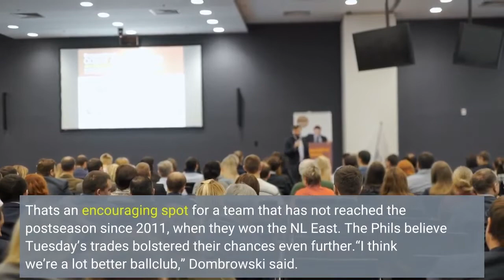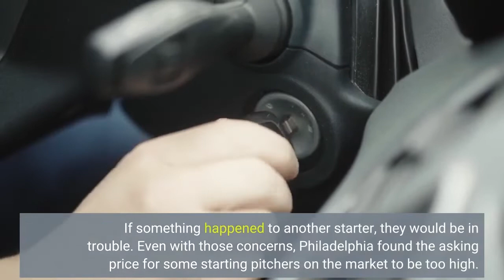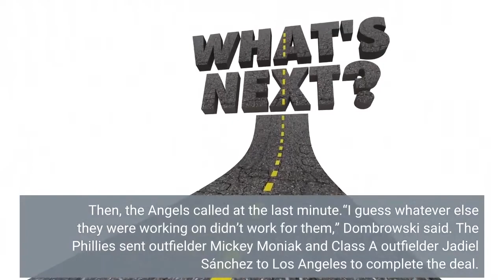Phils land Thor Marsh Robertson in trio of trades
12:19 AM UTCATLANTA -- Dave Dombrowski wanted to find a starting pitcher before Tuesday’s 6 p.m. ET Trade Deadline. He got one with minutes to spare. He got a center fielder and a reliever, too. The Phillies announced Tuesday that they acquired right-hander Noah Syndergaard and outfielder Brandon Marsh in separate deals with the Angels, as well as right-hander David Robertson in a trade with the Cubs. The Phillies woke up Tuesday morning 55-47 and holding the third and final NL Wild Card spot, with a 59.4% chance to make the postseason, per FanGraphs. That's an encouraging spot for a team that has not reached the postseason since 2011, when they won the NL East. The Phils believe Tuesday’s trades bolstered their chances even further.“I think we’re a lot better ballclub,” Dombrowski said. “We’ve got a tough division and tough people who are in the race, but I think we’re better. How much better are we? We tried to address certain areas, knowing that we’re getting [Jean] Segura back soon. And [Bryce] Harper is making progress, which is very encouraging."The Phillies needed Syndergaard because right-hander Zach Eflin is sidelined indefinitely with an injured right knee. He is on the 60-day injured list, which means he cannot rejoin the team until Aug. 25, at the earliest. There is no timetable for his return. Bailey Falter stepped into Eflin’s role, but the Phillies were concerned about their pitching depth. If something happened to another starter, they would be in trouble. Even with those concerns, Philadelphia found the asking price for some starting pitchers on the market to be too high. Other teams wanted top pitching prospects Andrew Painter and Mick Abel, who both rank in MLB Pipeline’s Top 100 list. The Phillies said no each time. Teams asked for Griff McGarry, who ranks seventh in the Phillies’ system. They said no again. The Phillies and Angels had been talking about Syndergaard for days, but it seemed like nothing was going to happen. Then, the Angels called at the last minute.“I guess whatever else they were working on didn’t work for them,” Dombrowski said. The Phillies sent outfielder Mickey Moniak and Class A outfielder Jadiel Sánchez to Los Angeles to complete the deal. Philadelphia will assume the $7 million or so remaining on Syndergaard’s contract. Now, Syndergaard, 29, is not the hard-throwing Thor of seasons past with the Mets. His fastball once averaged 97-98 mph. It averages 94 mph these days, but he is 5-8 with a 3.83 ERA and a 1.2 WAR in 15 starts with the Angels.“He’s still throwing mid-90s,” Dombrowski said. “He’s just a different pitcher. He’s got a great sinker at this point. He’s pitched very effectively this year in a five-, six-inning type of role. We think with our other starters -- we’re not looking for a No. 1 type of guy. We never really dallied in that market because there were a few players in our organization we just didn’t want to give up."We still think Syndergaard is an effective Major League pitcher.